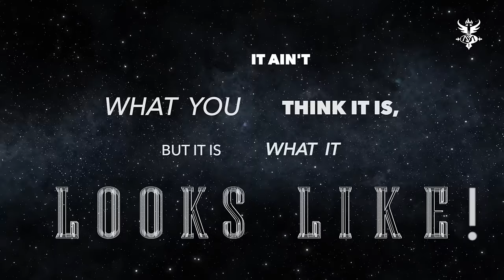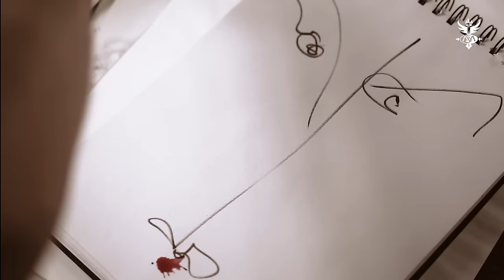Sananda Maitreya - Metamorpheus (Official Video)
Enjoy The Music Video for "Metamorpheus"
directed by Luciano Boschetti.

METAMORPHEUS (Artist's poem)

IN THE SILVER LADEN SILENCE
DOES THE DREAMER CREATE THE DREAM
OR
DOES THE DREAM AWAKEN THE DREAMER?
& WHILE DREAMING OF BUTTERFLIES
HOW CAN WE BE CERTAIN THAT WE OURSELVES ARE NOT BUTTERFLIES DREAMING?
WE TURN A NEW LEAF ONLY TO ROLL AWAY ANOTHER STONE.
THE ONLY CONSTANT IS CHAOS & THE ONLY WAY OUT IS THROUGH.
So please enjoy METAMORPHEUS,
A Bridge Spanning From What Was To What Always Is,
From The Alleyways & Side Streets Of A 'Pair Of Dice' Lost
To The Cobblestone Fables of 'Prometheus & Pandora' (& The New World Forming) & REMEMBER:
IT'S NOT WHAT YOU THINK IT IS, BUT IT IS WHAT IT LOOKS LIKE!
Sananda Maitreya
Please Enjoy This 'Dimensional Overlap' Between Our Video Presentation of 'Metamorpheus'
(From the 'Rise Of The Zugebrian Time Lords')
& The First 2 Chapters of 'Prometheus & Pandora'.
More Honey From The Bee House, Courtesy of TreeHouse!
Sananda Maitreya !

Artist: Sananda Maitreya
Song: Metamorpheus
Label: TreeHouse Publishing (THP)
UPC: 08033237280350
Catalogue no: THP035
ISRC: ITPE91600001
Album: The Rise Of The Zugebrian Time Lords
Year of release: 2016
Publisher: TreeHouse Publishing
Autor: Sananda Maitreya

VIDEOCLIP CREDITS:
Actors: Sananda Maitreya, Luciano Boschetti
Production company: TreeHouse Publishing
Producer: Francesca Francone Maitreya
Script: Sananda & Luciano Boschetti
Director: Luciano Boschetti
Dop: Daniele Savi
Service Video: Video Project srl
Make-up: Rachid
Clothes: Roberto Cavalli
Record Company: TreeHouse Publishing
Editing & Post-Production: Anima Wave
Art & Paintings: Luciano Boschetti
3D Digital Effect & Color: Donato Marotta
Filming Locations: Yokohama, Japan & Milano, Italy

LYRICS:
I Am A Solar Boy
A Man-Child of the Sun
Electric-Shakti-Mama-Raja-Sutra-Linga-Om
The Blossoms of my Joy
Leap like Flowers of Fire
There is no more to seek
The Cup that Flows will never Leak.
I Am A Lunar Mind
A Brainchild of an Orb
Mata-Hari-Shiva-Lover-Guru-‘Not-Beyond-Another’
I Keep A Sketchpad
So that I Can Draw My Own Conclusions
I’m trying to lose my mind
So I can lose all my Illusions.

I’m Metamorpheus
Godchild of Contradiction
I reserve the right to change
My Mind about each Fact or Fiction
I am a Golden Child,
But So again Are You!
Jesus-Allah-Krishna-Buddha-Loves You
But No Ones above you.